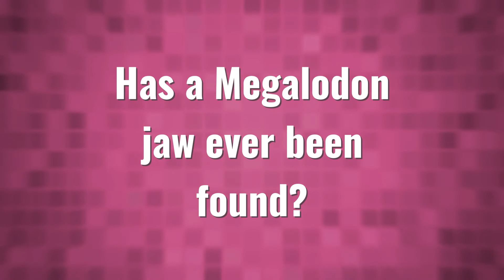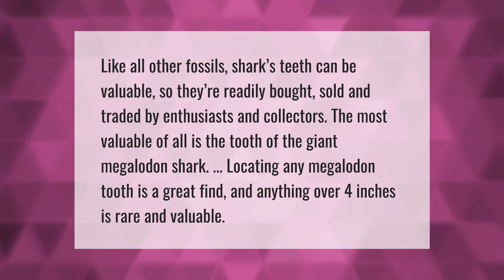How much does a real megalodon tooth cost?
00:00 - How much does a real megalodon tooth cost?
00:37 - Has a Megalodon jaw ever been found?
01:07 - Are sharks teeth worth money?

Laura S. Harris (2021, July 8.) How much does a real megalodon tooth cost?
    AskAbout.video/articles/How-much-does-a-real-megalodon-tooth-cost-257576